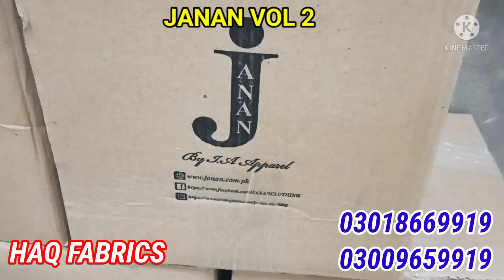JANAN VOL 2- 2022 PRINTED 3P SUITS haqfabrics#brandclub#janan#khaadi#bonanza#zirwa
*JANAN* *VOL- 2*

NAME OF QUALITY

LOVING ❤️ BRAND

SECOND WAVE SUMMER COLLECTION 2022

SHIRT: DIGITAL PRINTED AIRJET QUALITY 3M

DUPPATA: DIGITAL PRINTED AURJET VOIL DUPATTA 2.5M

TROUSER:DYED AIRJET TROUSER 2.5M

15 BEAUTIFUL & ATTRACTIVE DESIGNS

15 SUIT IN ONE BOX SINGLE WAY

RETAIL PRICE:4190

W.SALE PRICE: BIG DISCOUNTS

DISTRIBUTED BY